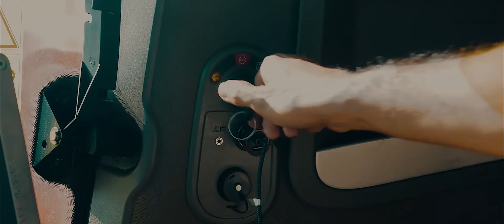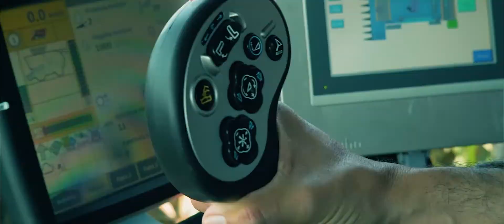OLIMAC DRAGO GT - THE CHALLENGE (ENG)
Michela and Paolo are competing in an exciting corn-harvesting race, each using their OLIMAC DragoGT corn head. Who is going to win?
DragoGT is an Olimac corn head with unique performances, total reliability, zero maintenance.
It is the only corn head with Automatic Self-Adjusting Suspension Deck Plates (Olimac patents). Advantages: total harvesting without ears and kernels losses, more productivity, growing profits.
It is the only one with Double Stalk Chopper "Scissor Effect". Advantages: double stalk shuttering, much finer chopping.
DRAGO GT, NO ONE LIKE HIM!